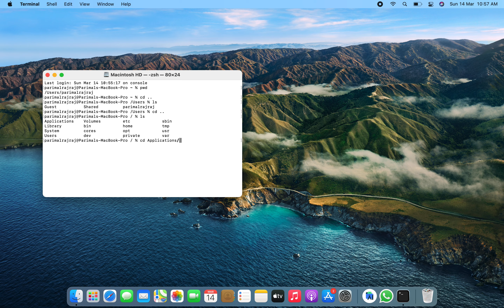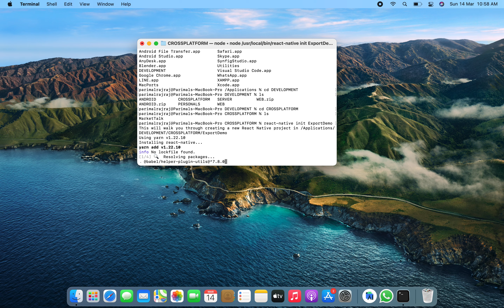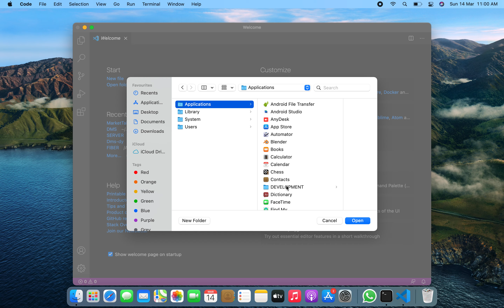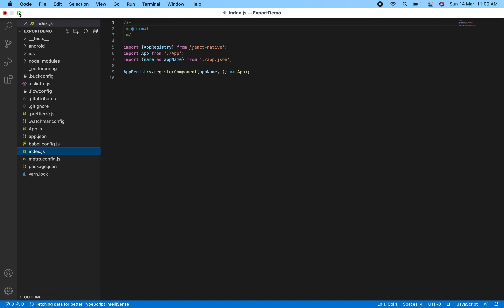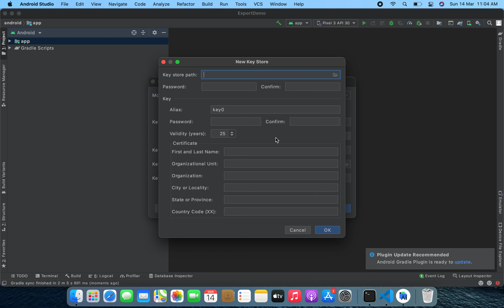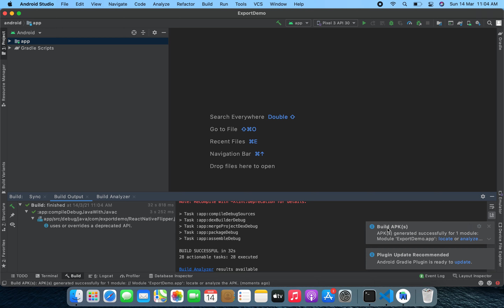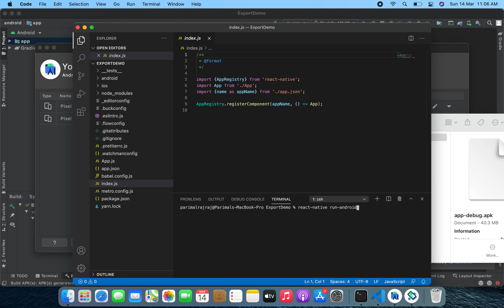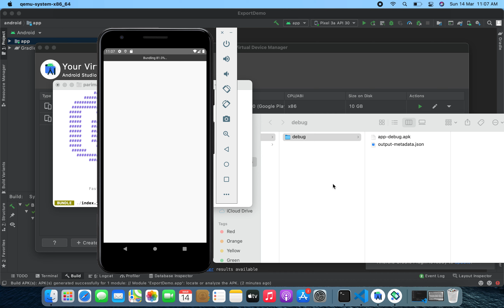export react native project into android apk file build or generate signed apk for android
get seo at low cost alphaskynet.com

publish app freely on play store @ alphaskynet.com .